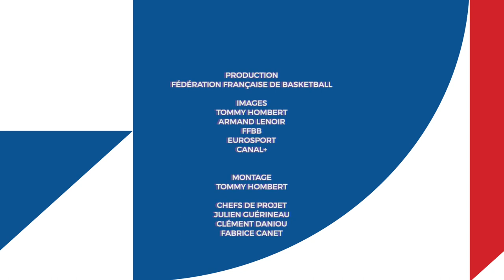Chercheurs d'or | Préparation Coupe du Monde 2023 | Épisode 1 : Nicolas Batum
Joueur le plus médaillé de l’histoire de la sélection avec six podiums avec les A, Nicolas Batum, 33 ans, retrouve le groupe après une pause à l’été 2022. Le héros des Jeux Olympiques de Tokyo mesure le chemin parcouru depuis sa première sélection face à l’Autriche, en 2009, et vous emmène au cœur du Content Day des Bleus.